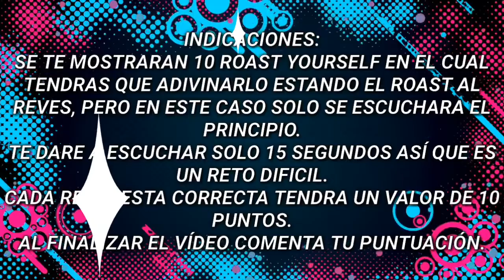ADIVINA EL ROAST YOURSELF ESCUCHANDO SOLO EL PRINCIPIO / AL REVES🔥❓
Trata de adivinar los roast yourself estando al reves🔥

Estaré subiendo adelantos.

❤Los espero en el próximo vídeo❤
¡Adiós!